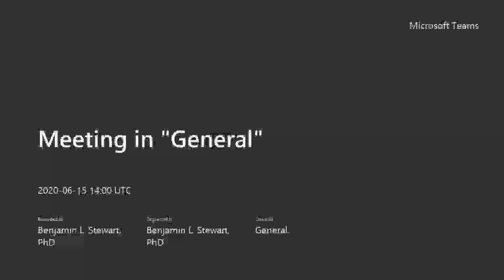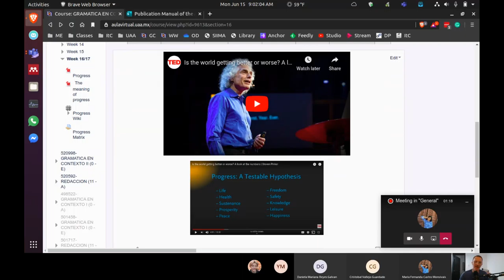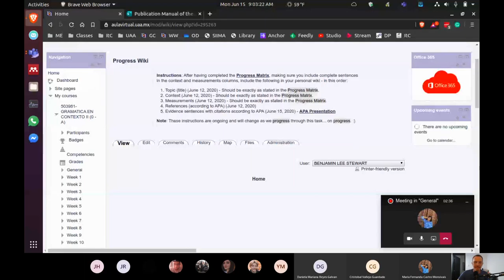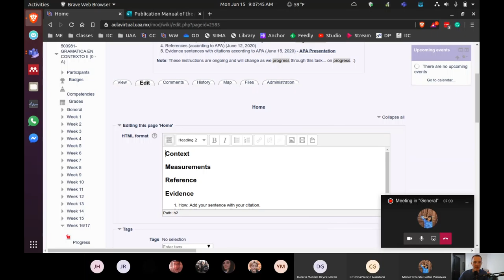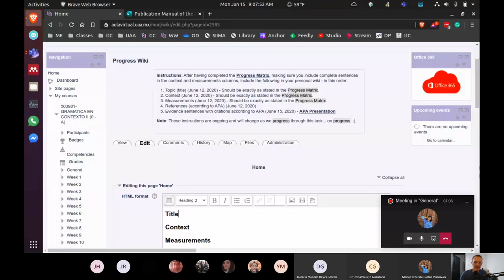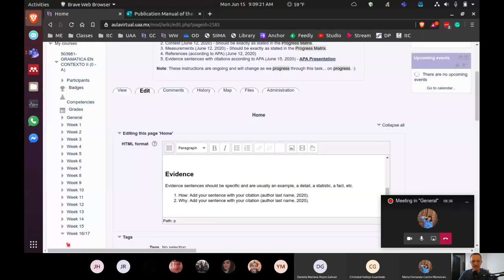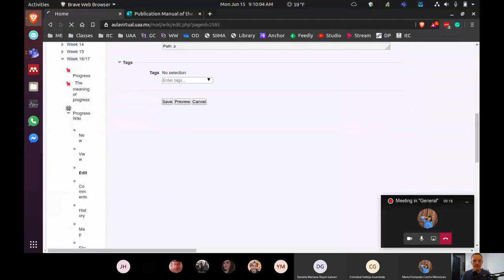Grammar in Context II: Evidence Sentences per APA - Prope A